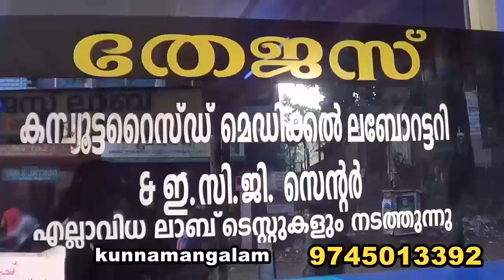വേനൽ മഴക്കൊപ്പം വന്ന കാറ്റിൽ വെള്ള നൂരിൽ വ്യാപക കൃഷിനാശം